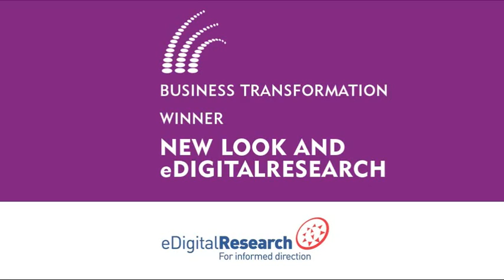Research Magazine Awards 2009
From the Lancaster Hotel in London, features editor Robert Bain interviews the winners of this year's Research Magazine Awards.